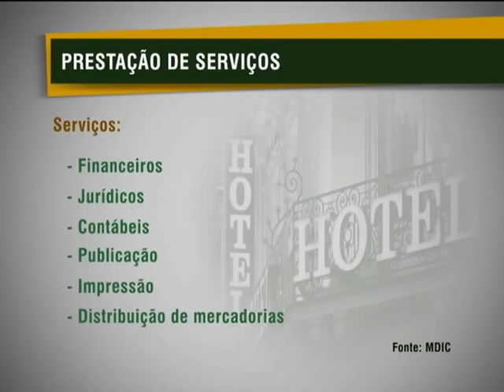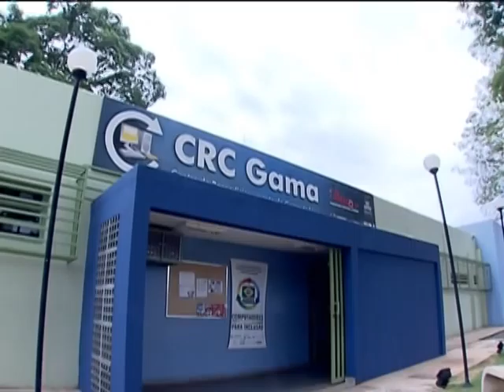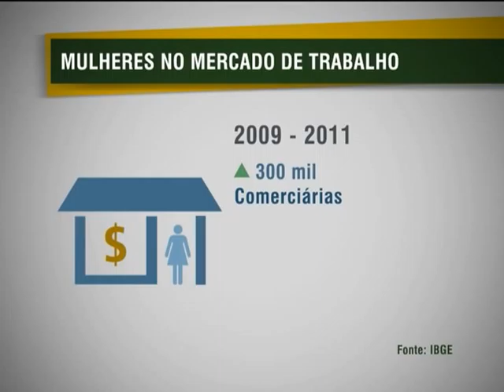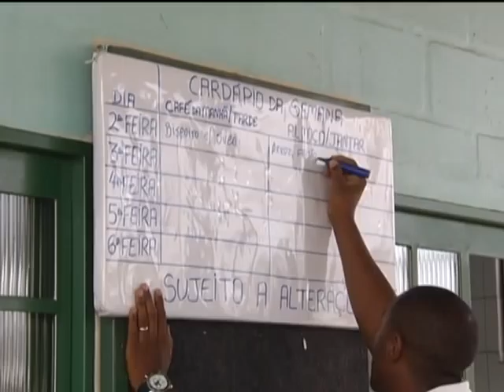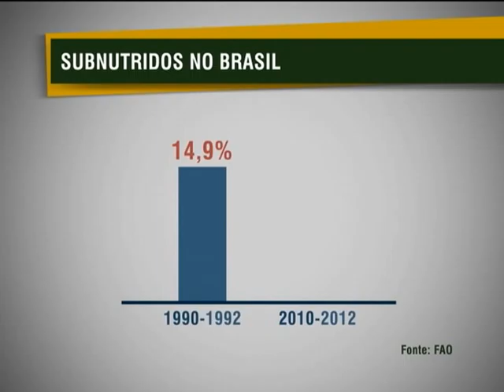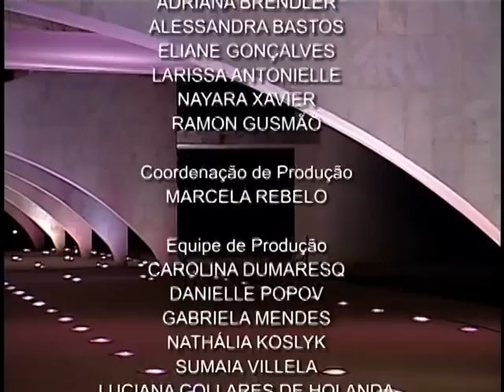Jornal NBR NOTÍCIAS na íntegra - 22 de outubro